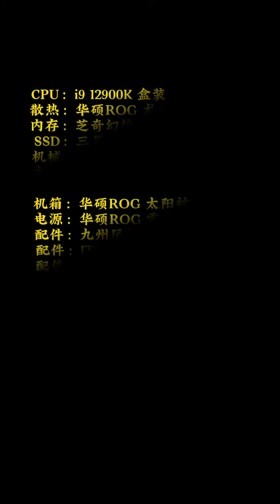No哥教你装电脑（86）